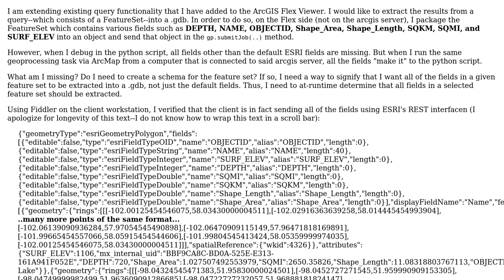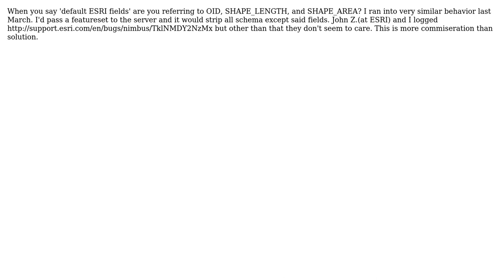Fields from a selected feature set are missing when gp.submitJob(..)--in Flex-- pushes feature...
GIS: Fields from a selected feature set are missing when gp.submitJob(..)--in Flex-- pushes feature set to geoprocessing service (in Python)

With thanks & praise to God, and with thanks to the many people who have made this project possible! You are responsible for your own actions.